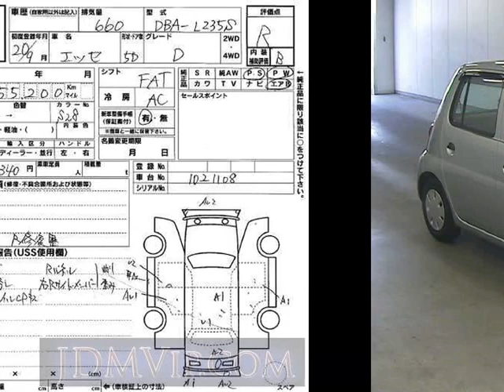2008 DAIHATSU ESSE D L235S - Japanese Used Car For Sale Japan Auction Import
2008 DAIHATSU ESSE D L235S - Japanese Used Car For Sale Japan Auction Import L235S,DAIHATSU,ESSE,D,USS Kyushu,jdmvip,vip,jdm,cars,japan,jdmvip.com,japanesecars,usedcars Japanese Used JDM Car For Sale At Auction in Japan for Import